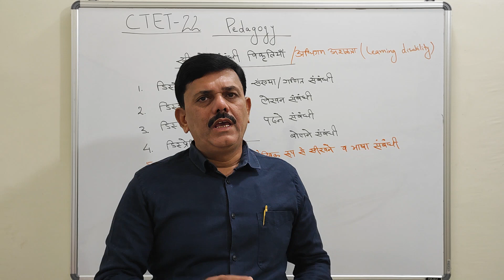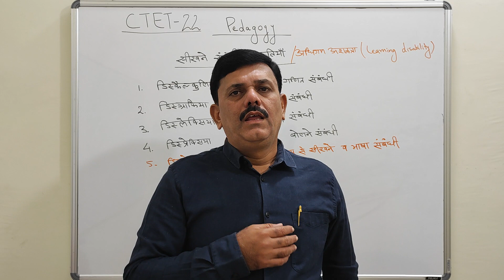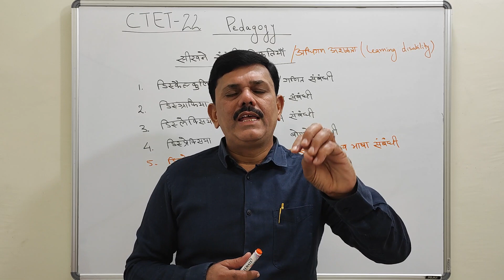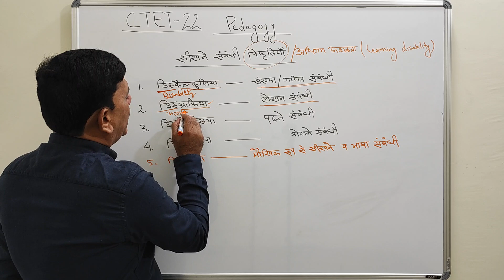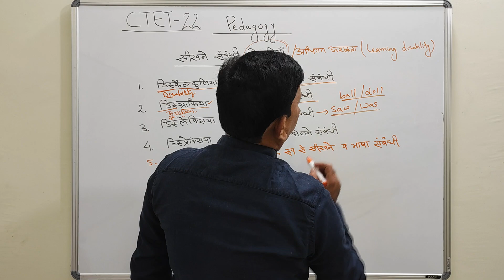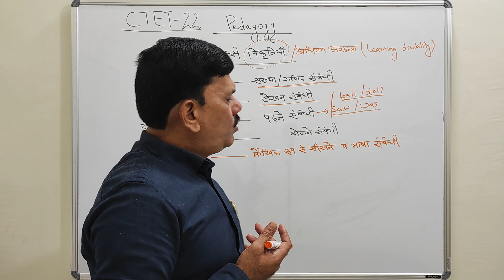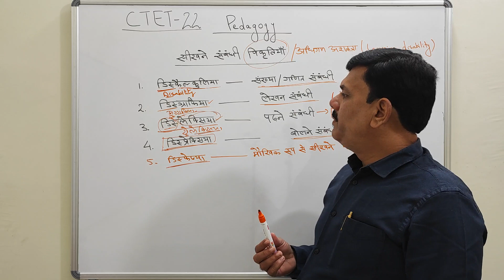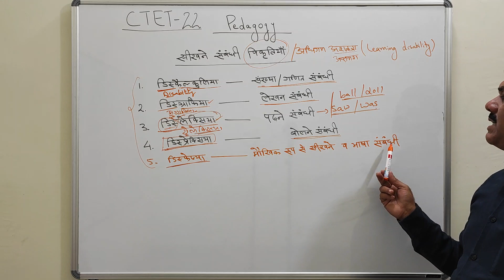CTET-2022/KVS LEARNING DISABILITY सीखने से संबन्धित विकृतियाँ अधिगम अशक्तत्ता